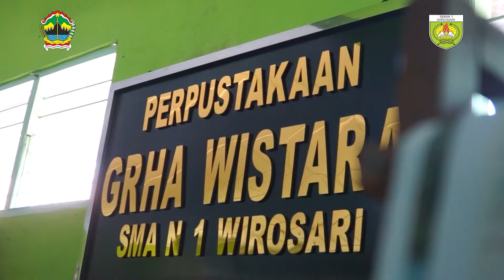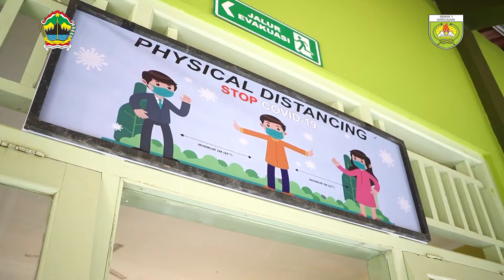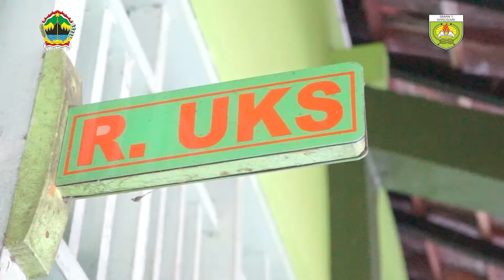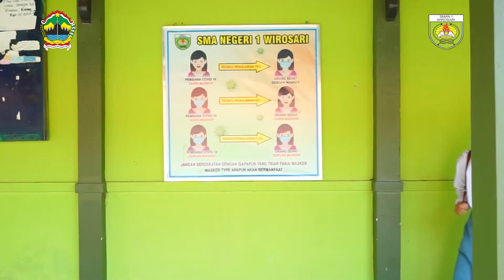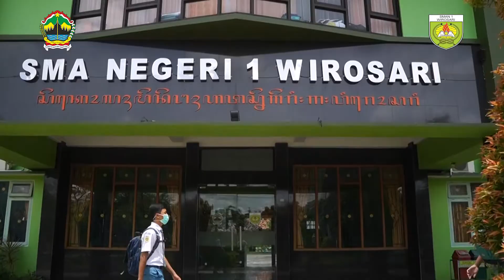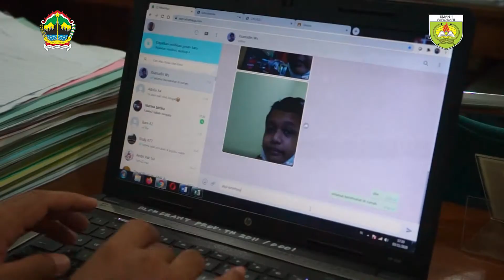SMA N 1 Wirosari - Simulasi Masuk Sekolah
Simulasi Pembelajaran dengan Tatananan Baru di SMA Negeri 1 Wirosari, Kab. Grobogan